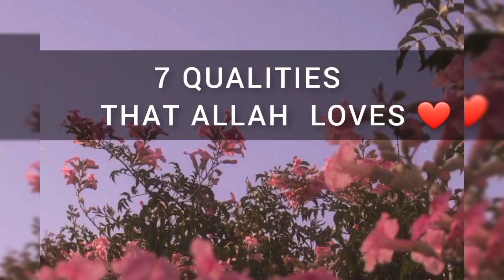7 QUALITIES THAT ALLAH LOVES ❤️